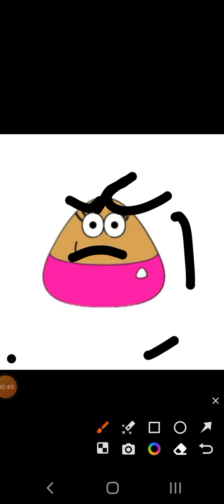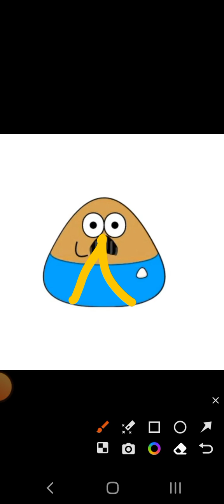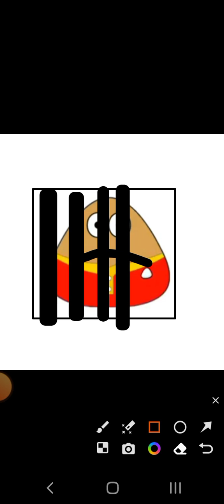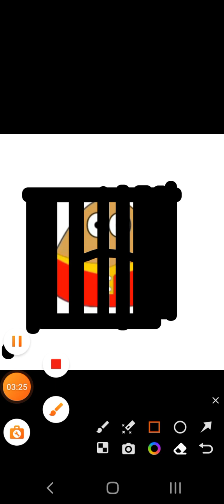pai Bravo 💢 VS pai feliz 👏🥳 (dias dos pais) YouTube original